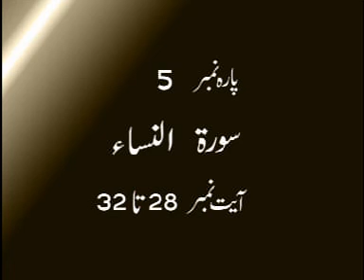Tafseer e Quran - Punjabi (Al-Nisa 28-33)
Lectures of Tafseer e Quran delivered by Hazrat Ameer Muhammad Akram Awan in Punjabi.